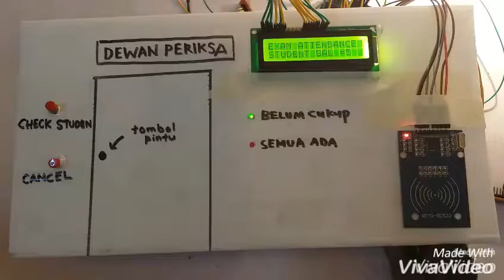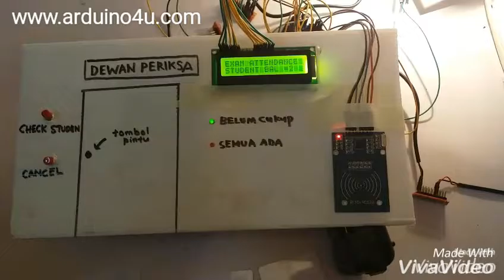55 rfid peperiksaan